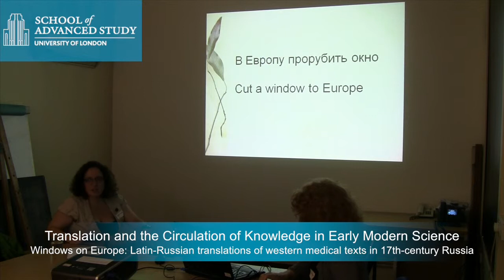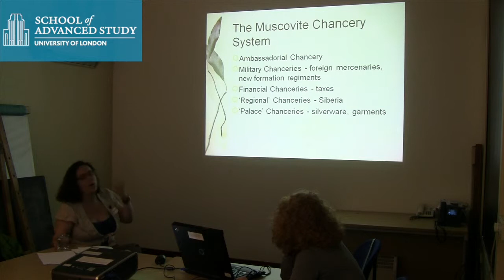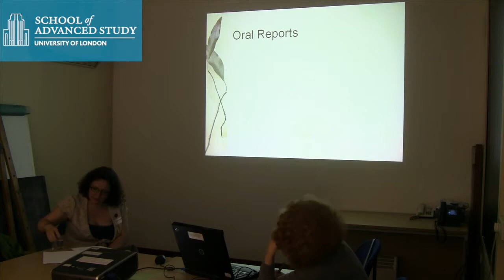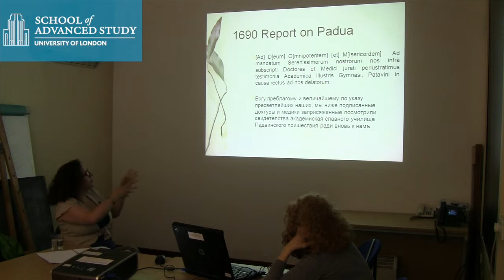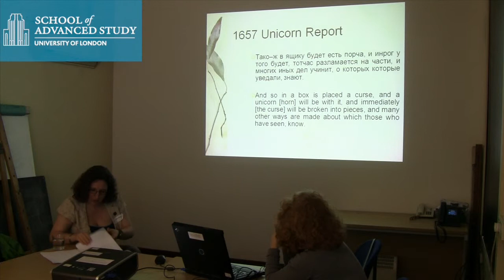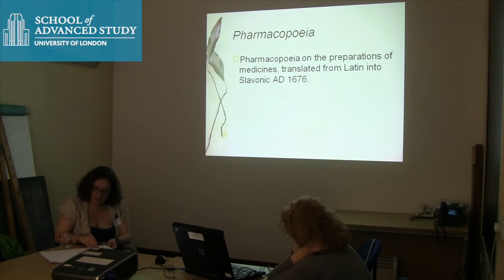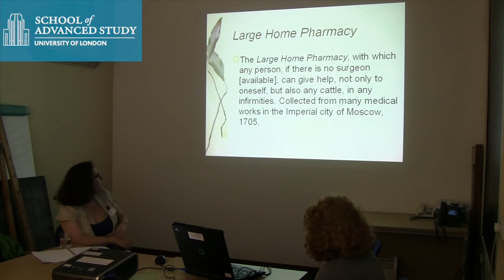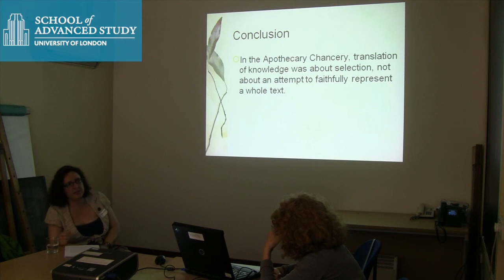Windows on Europe: Latin-Russian translations of western medical texts in 17th-century Russia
30-06-12 The Warburg Institute

Conference - Translation and the Circulation of Knowledge in Early Modern Science

Panel 3: Translation across cultural boundaries

Chair: Joanna Woodall (Courtauld Institute)

Clare Griffin (University College, London) - Windows on Europe: Latin-Russian translations of western medical texts in 17th-century Russia

In recent decades, scholars have offered myriad new insights into the exchange and propagation of scientific ideas in the early modern Republic of Letters. Within this vibrant field, however, the part played by translation and translators remains little studied. This colloquium will explore the role of translation in early modern science, providing a forum for discussion about translations as well as the translators, mediators, agents, and interpreters whose role in the intellectual history of the period remains ill defined and deserves greater attention.